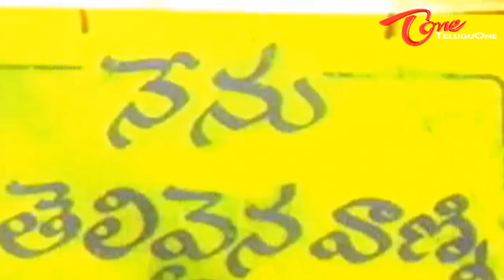Comedy Express 519 - Back to Back - Comedy Scenes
Hilarious Comedy Scenes From Telugu Movies - Navvula Jallulu Back To Back Comedy Scenes